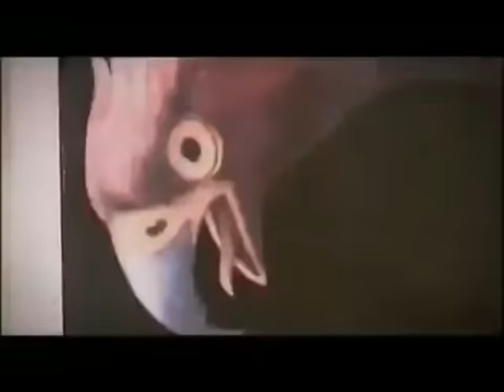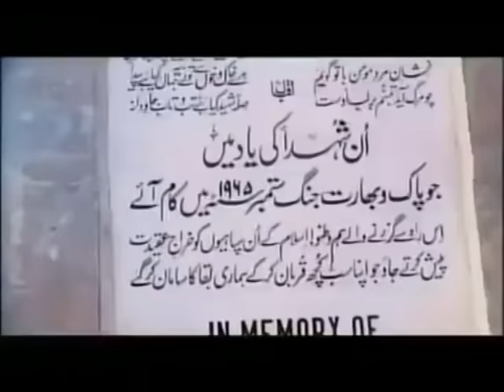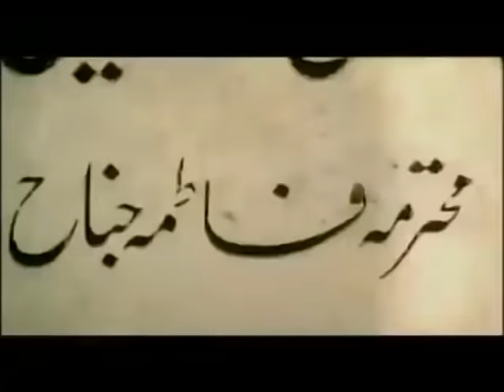The Zafri Khan Show - Independence Day Special (part 1) - Zafri Khan ZkP- Zafri Khan ZkP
Hy Guys, This is Zafri khan Personal Official Channel at YouTube. Watch the Zafri Khan Show On Royal News At every weekend .

I hope all my Fans across the globe specially in subcontinent who love fun, entertainment and Comedy will surely love my channel because you will get everything you want from me here

About : Zafri Khan ZkP is a YouTube Channel, where you will find my daily life videos ,my social life videos ,and my entertaining stuffs  in Hindi ,Punjabi ,English ,Urdu. New Video is Posted Almost Every day :)